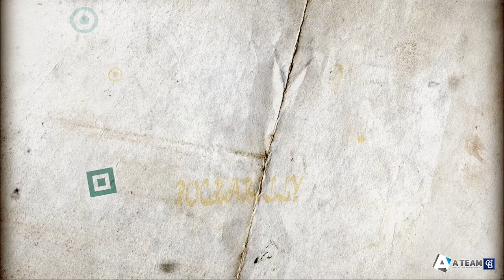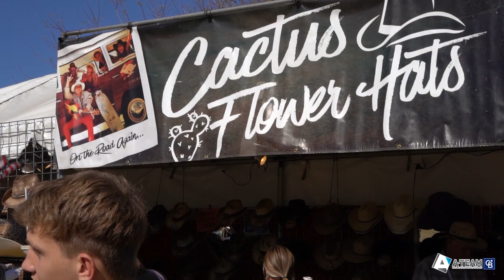The Lake Havasu Rockabilly Reunion 2022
We know there is a lot going on in Lake Havasu City, so here at The Bridge, we decided to put all of the best events, shows, races, and interesting things to do all in one convenient place. We have done all the research for you and no you have all the best things to do for your weekend, all in one place.
Each video is filmed in and around Lake Havasu City, AZ, and is posted on our Facebook and Instagram as well, so you have plenty of time to plan for all the amazing stuff going on in town.

Are you thinking of relocating to Arizona or just wanting to upgrade your current home? As Coldwell Bankers’ #1 Real estate team in the state of Arizona, they can make sure your new home fits your Lake Havasu Lifestyle.

32 Bravo Media Consulting, LLC.
116 S. Lake Havasu Ave. #202